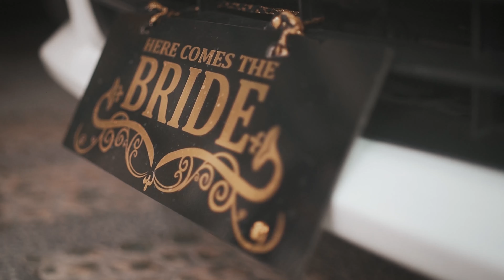Choy + Pam: A Wedding Film At Casa Español, QC